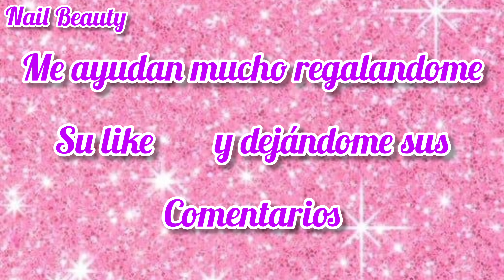NUEVOS DISEÑOS DE UÑAS 2022 || UÑAS ACRÍLICAS 2022 || UÑAS DE MODA 2022 || TENDENCIA DE UÑAS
HOLA GUAPETONAS, UNA VES MAS LES TRAIGO NUEVOS DISEÑOS DE UÑAS ACRÍLICAS HERMOSOS, PERFECTO PARA TI, ESPERO SEA DE SU AGRADO.